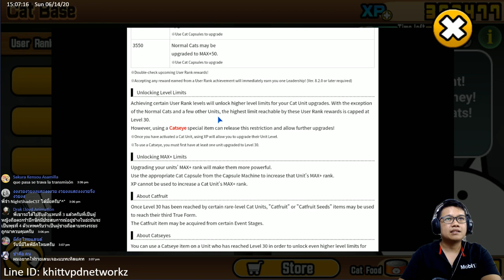The battle cats - world beyord